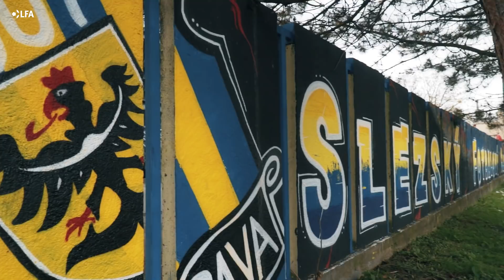Opava zpět mezi elitou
Fotbalisté SFC Opava se vrátili do nejvyšší soutěže po dlouhých 14 letech. Jak si podle vás v nové sezoně povedou? 💪